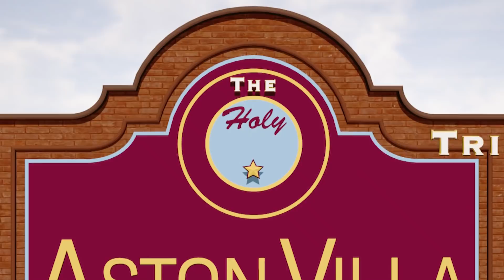FA CUP Rd 3 | Manchester United 1 Aston Villa 0 | The Holy Trinity Show | Episode 37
Aston Villa’s FA Cup drought will extend another year, and Steven Gerrard’s overall record becomes a losing one, as Villa fall to United at Old Trafford under controversial circumstances.  The fact that VAR is not consistently deployed across the competition is only one factor discussed in a game that saw a lengthy review of what appeared to be an equalizing goal early in the second half. Join a frustrated and irritated Pete the Canadian Villa fanatic in his Parlour as he rants over the continued inclusion of Danny Ings, and how Villa is a “neither-nor” side lacking any clear identity.

Facebook: The Holy Trinity Show